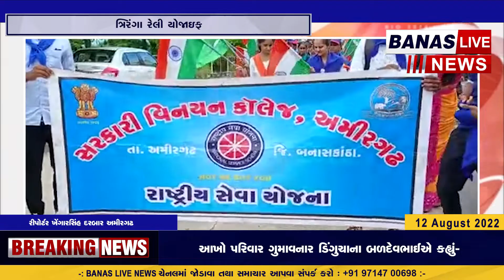અમીરગઢ કોલેજ- N.S.S. દ્વારા ત્રિરંગા રેલી યોજાઇ..... BANAS LIVE NEWS